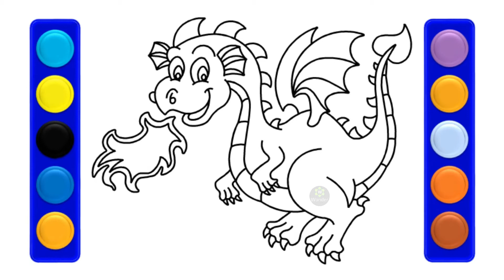Dragon Fire Coloring Pages - How To Draw and Color Dragon Fire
This only for entertainment and draw everything Drawing and Coloring Playlist

Learn how to draw Dragon Fire! We make it easy using step by step instructions suitable for kids ages 3-10 years old. This is a great lesson for preschool or kindergarten kids.